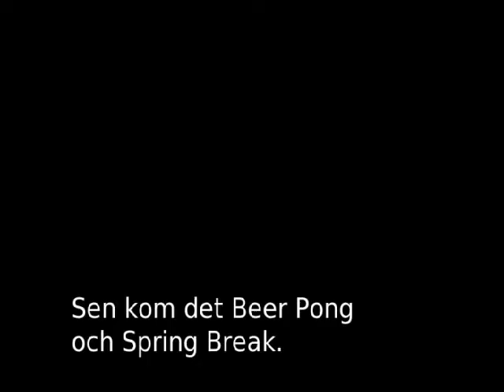Dag 4 - Key West